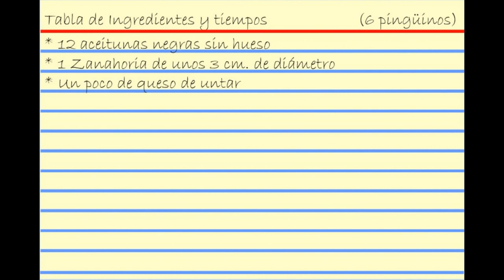Videoreceta de aperitivo de Pingüinos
Videoreceta de aperitivo de Pingüinos. Vistosos y divertidos. Con ellos seguro que triunfas